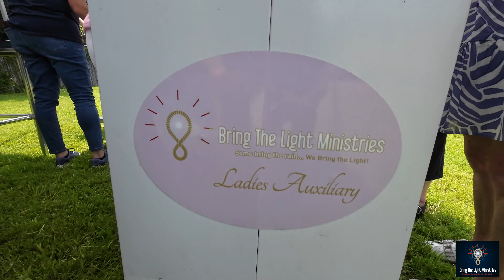Bring the light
2nd Annual Barbeque to raise money for the Joshua Center